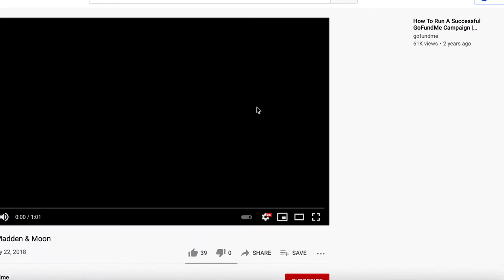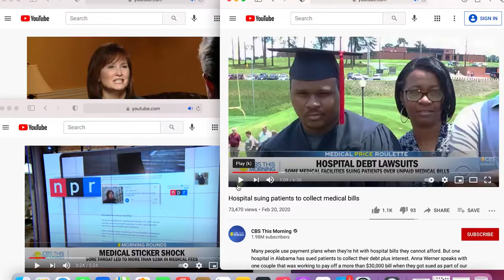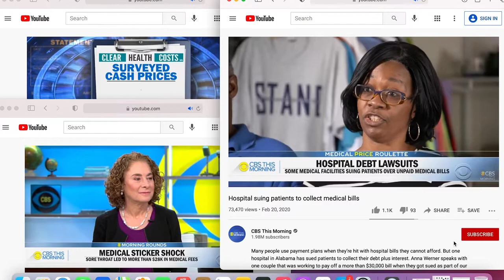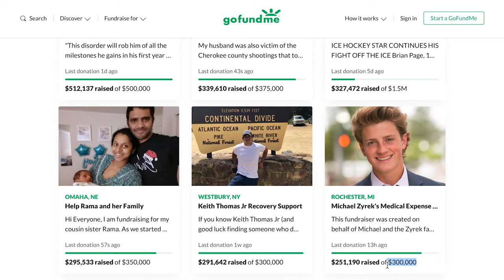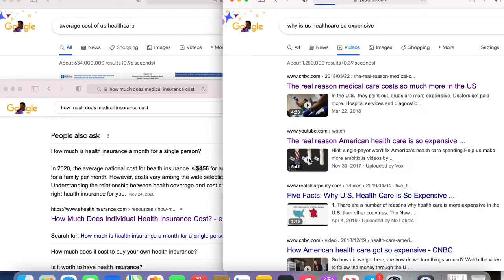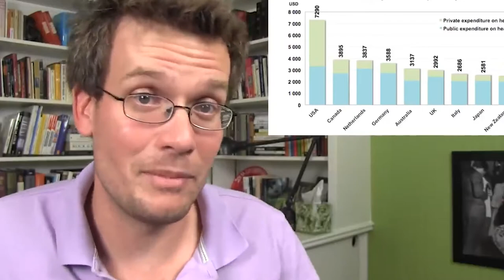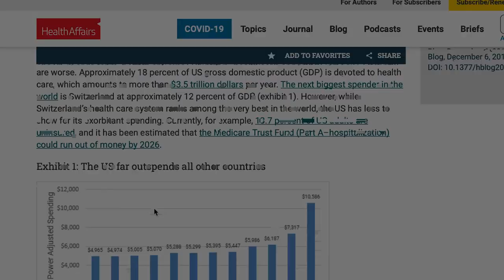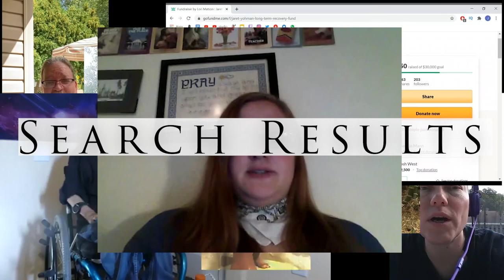“Search Results” a desktop documentary